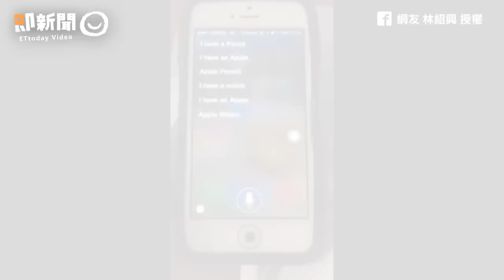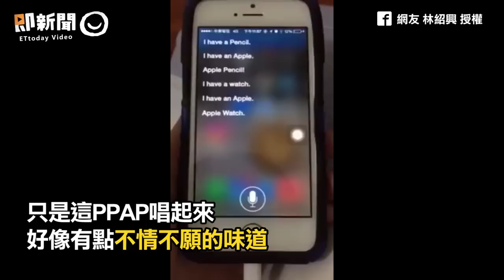傲嬌Siri：我是不會接著唱的 用戶嗆不唱PPAP換三星...秒唱